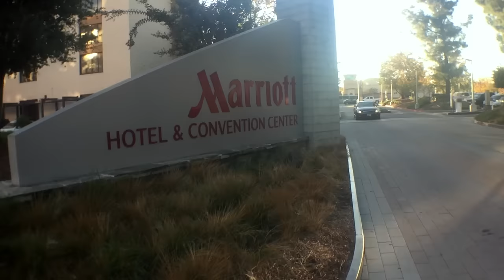HOTEL QUE ESTOU EM BURBANK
Vídeo mostrando o Hotel que estou hospedado em BURBANK, na CALIFORNIA

Valeeu!